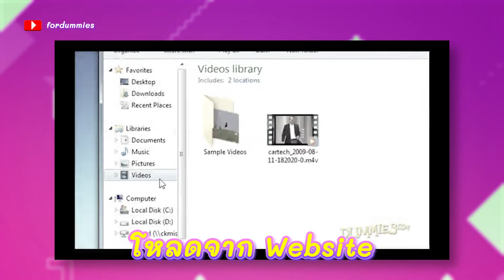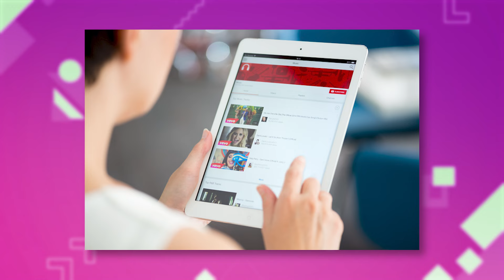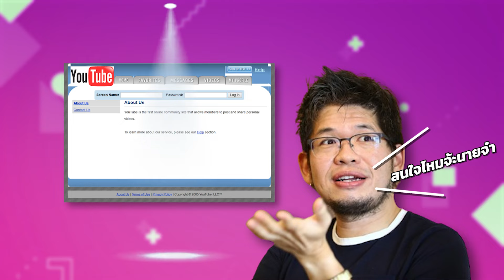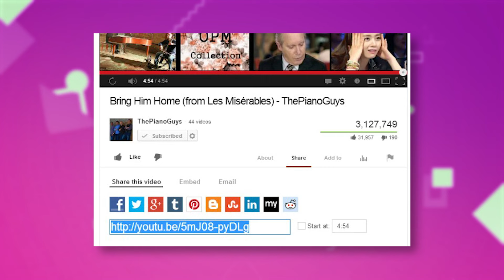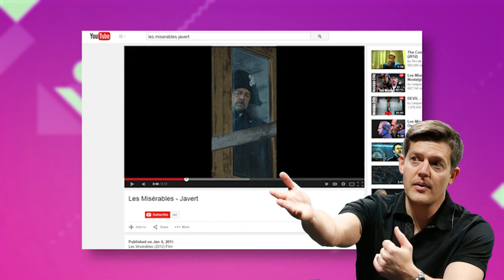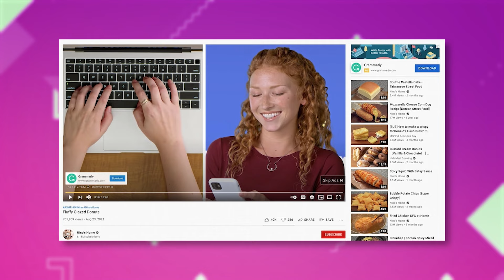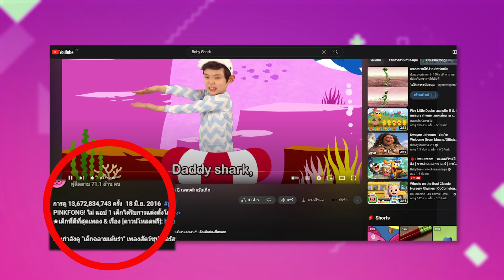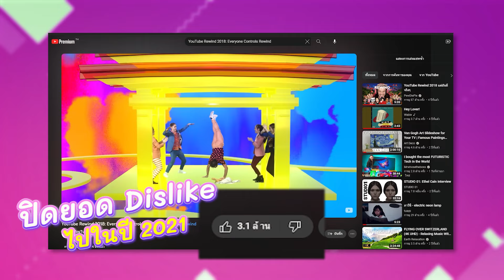YouTube : ต้นกำเนิดอาชีพ YouTuber 10,000 ล้าน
Ezycation คลิปนี้แพตตี้จะพาทุกคนมาย้อนประวัติศาสตร์ที่จะมาเปลี่ยนการดูคลิปวีดิโอของทุกคนบนโลก นั่นก็คือ YouTube !! เพื่อนๆเคยสงสัยมั้ยว่า ใครเป็นคนก่อตั้ง YouTube แล้วทำไมเขาถึงสร้างมันขึ้นมา แถมเขาทำยังไงถึงสามารถจ่ายเงินให้กับ YouTuber มากมายขนาดนี้บนโลก เราไปหาคำตอบกับช่อง Ezycation กันเลย !!